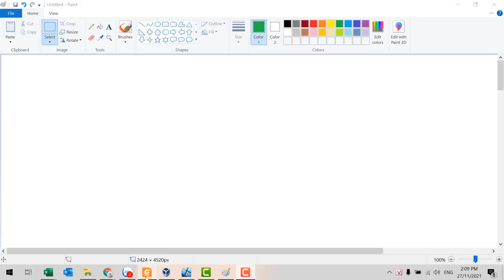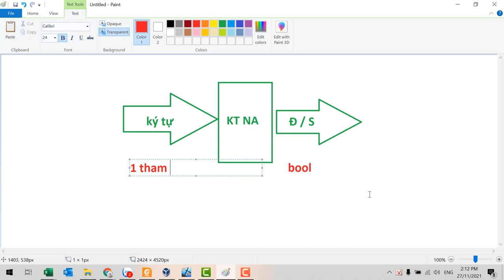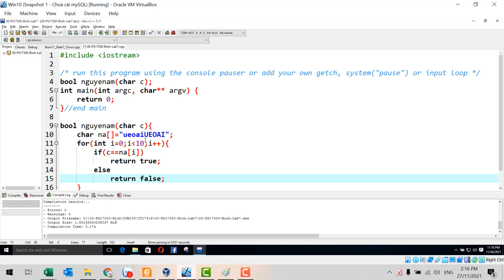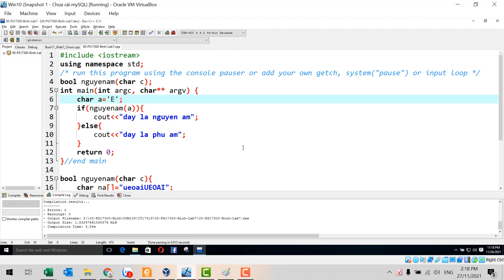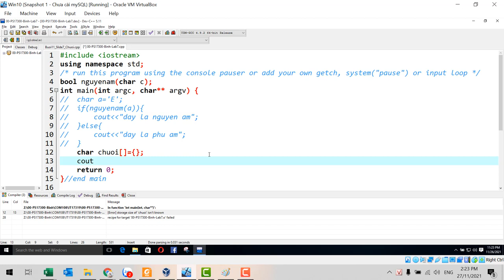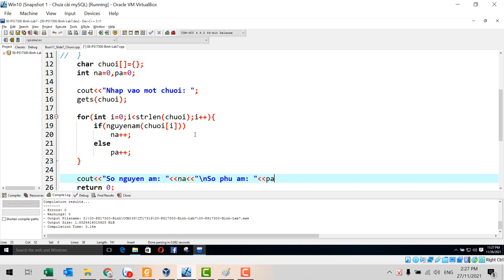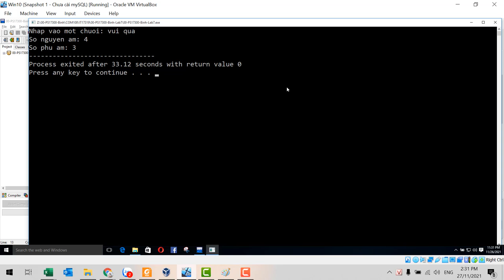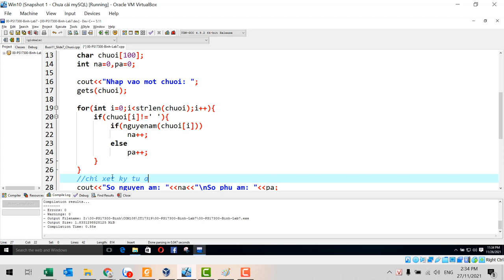COM108 | Lab 7 Bài 1 - Nhập vào một chuỗi, đếm số nguyên âm, phụ âm